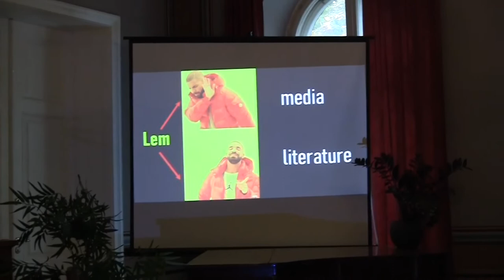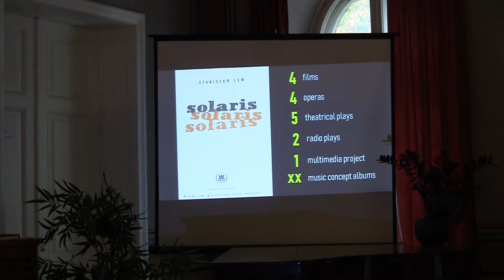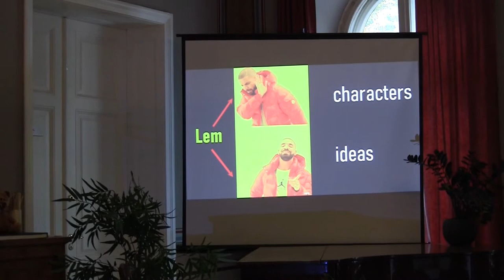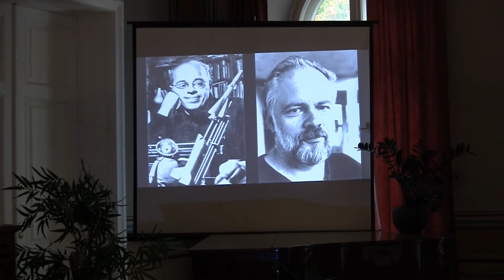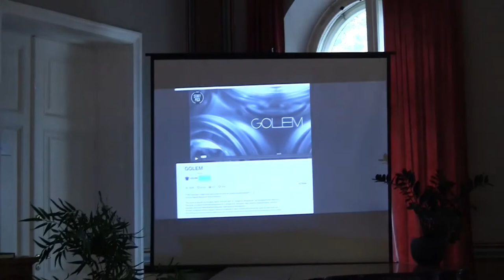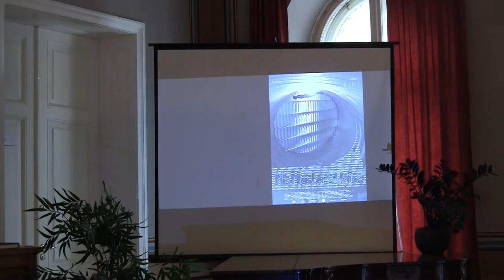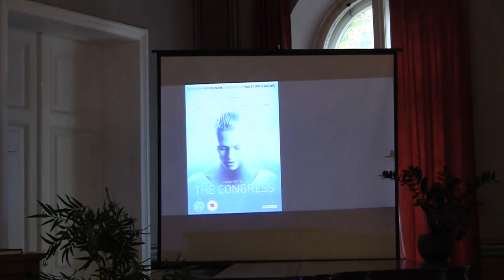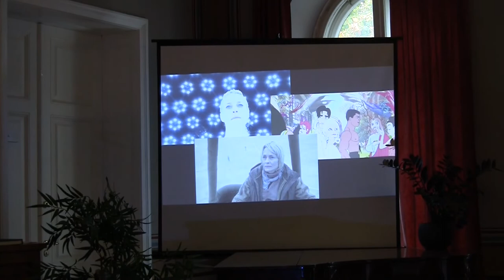IX Futuroloogiline Kongress: Paweł Frelik and Lem-media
Stanisław Lemi loomingust räägib Paweł Frelik (Varssavi Ülikool)